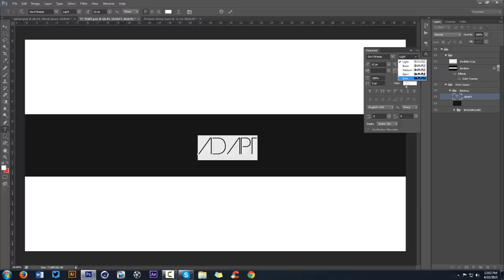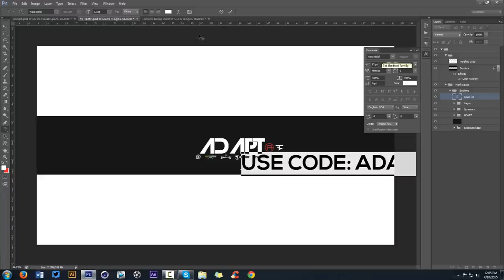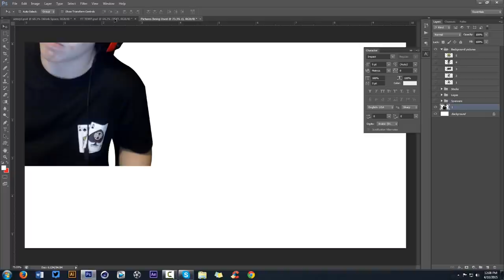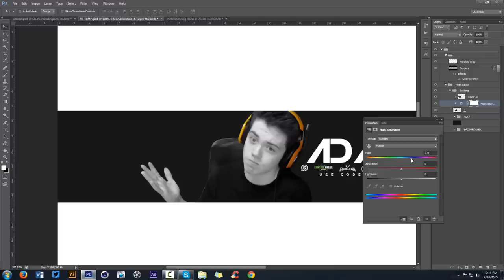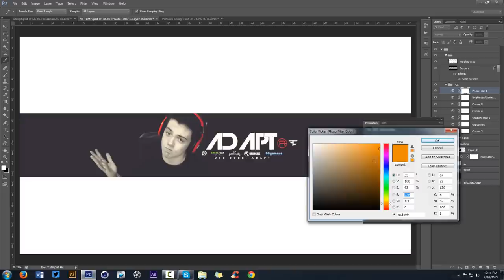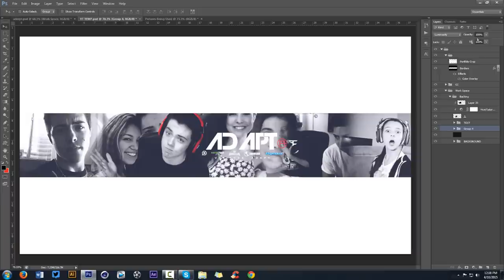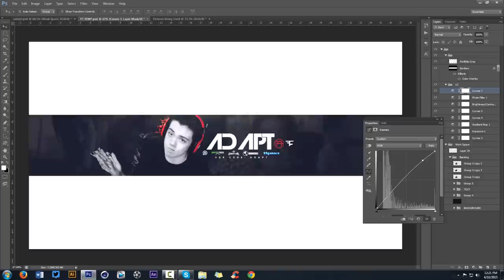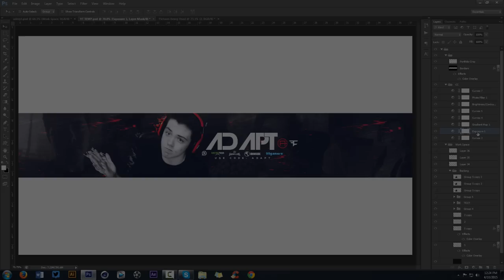Photoshop Tutorial | Creating Clean 2D Photo Banners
Video Description: A cool tutorial putting what we learned in our previous tutorial, into a nice styled banner!